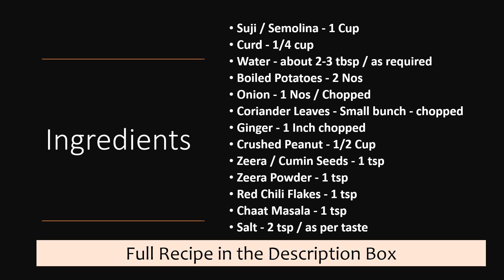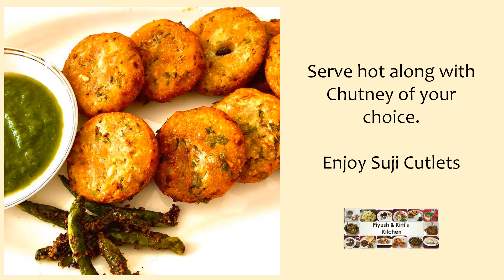Suji Cutlets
This is snack item thats so simple to make and with ingredients easily available in Indian households. Try out this recipe which can be made within 30 minutes.

You can call this recipe by any name like
Suji Cutlet
Rava Cutlet
Aloo Suji Cutlet
Semolina Cutlet

Ingredients
▪️Suji / Semolina - 1 Cup
▪️Curd - 1/4 cup
▪️Water - about 2-3 tbsp / as required
▪️Boiled Potatoes - 2 Nos
▪️Onion - 1 Nos / Chopped
▪️Coriander Leaves - Small bunch - chopped
▪️Ginger - 1 Inch chopped
▪️Crushed Peanut - 1/2 Cup

Method
▪️Combine Suji with curd and add 2-3 tbsp water to have everything mixed together. Cover with lid for about 10 minutes for suji to absorb all water.
▪️After 10 minutes add boiled & mashed potatoes, coriander leaves, crushed peanuts, chopped onions and chopped ginger. Mix with the help of spoon.
▪️Add salt, chili flakes, zeera, zeera powder and chaat masala. Apply oil to your hands to mix all the mixture nicely.
▪️Take lemon size portion and roll into small patties or cutlet shape. You can also use cookie cutter to give nice equal & clean shape.
▪️Deep fry on medium heat in a flat pan till they are golden brown.

Serve hot with chutney of your choice.

Enjoy Suji Cutlets !!